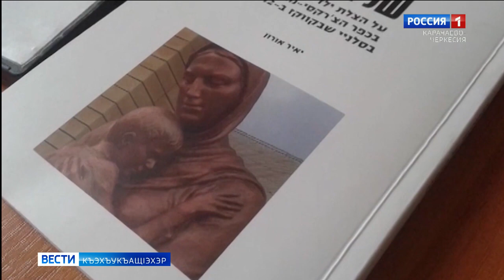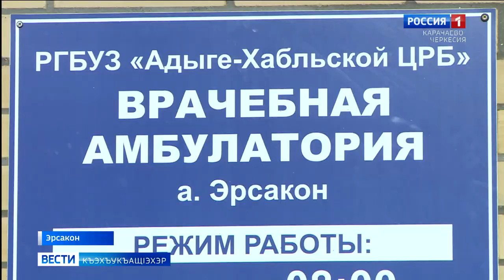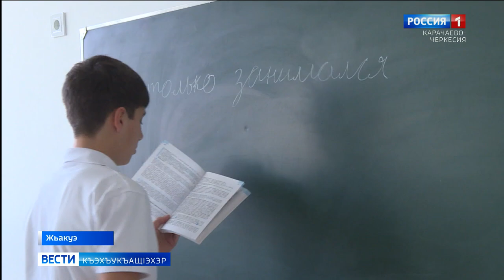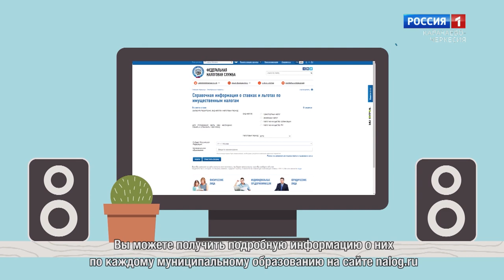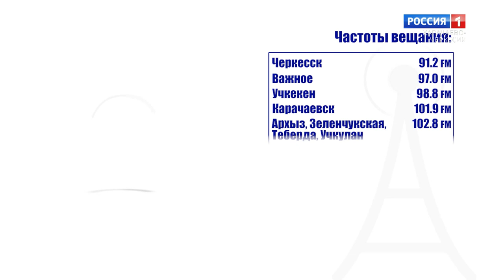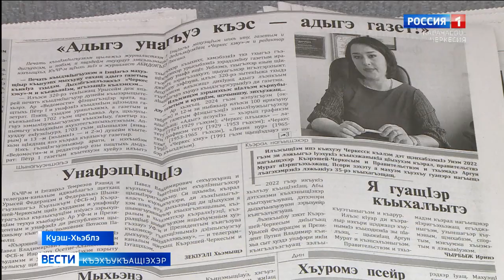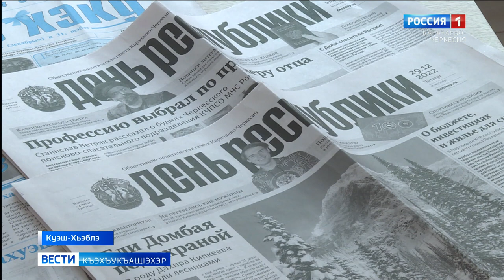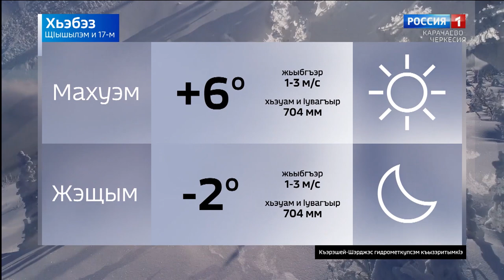Вести на черкесском языке 17.01.2023